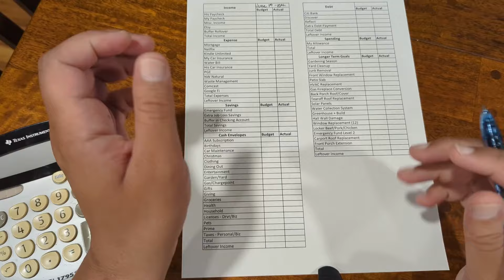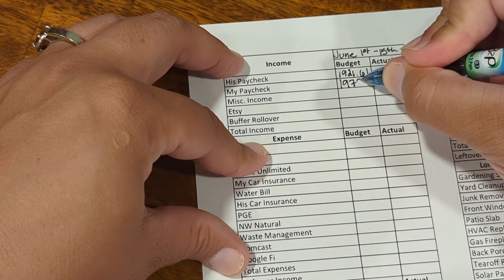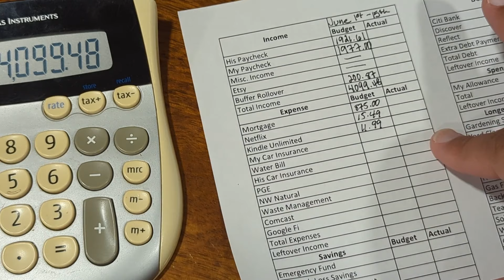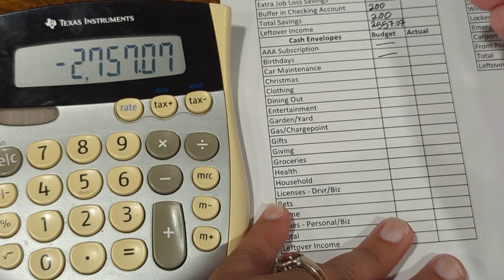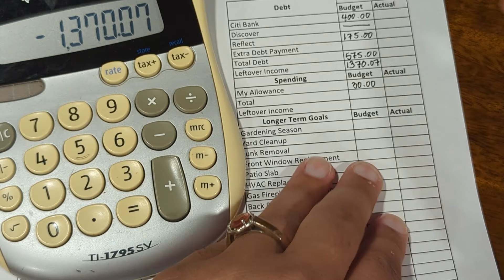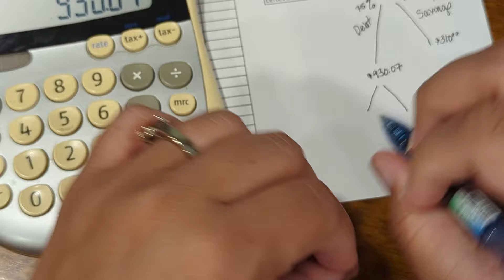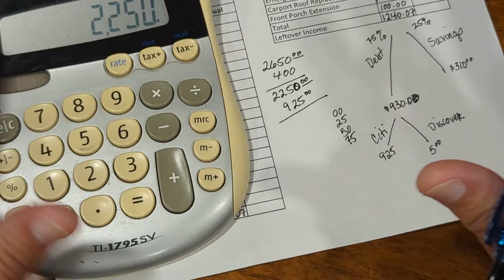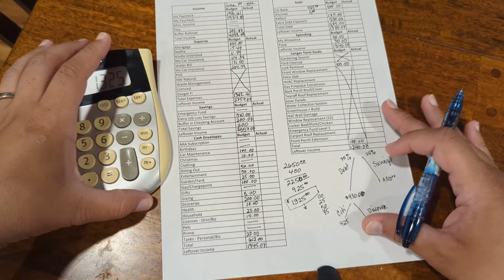Budget With Me | First Pay Period in June | Preparing for A Credit Card Payoff | MistakesWereMade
It's time to budget out the first pay period of June!  Join me as I go over our income and costs for the first half of June and delve into whether we'll be in a good position to finally finish off that Citi credit card debt!